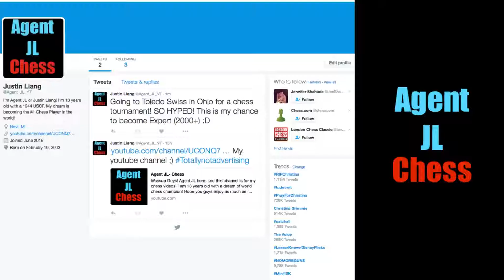Tweet Tweet: Why would I ever get a twitter?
Not promoting my twitter.